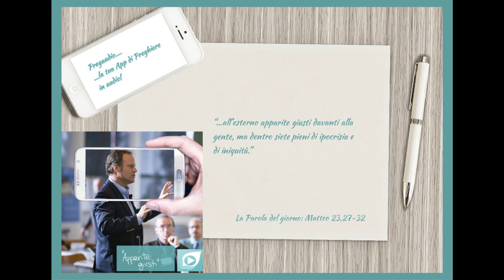Vangelo del 30 Agosto 2023: Matteo 23, 27-32 con il commento di don Franco Mastrolonardo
In quel tempo, Gesù parlò dicendo: «Guai a voi, scribi e farisei ipocriti, che assomigliate a sepolcri imbiancati: all’esterno appaiono belli, ma dentro sono pieni di ossa di morti e di ogni marciume. Così anche voi: all’esterno apparite giusti davanti alla gente, ma dentro siete pieni di ipocrisia e di iniquità.
Guai a voi, scribi e farisei ipocriti, che costruite le tombe dei profeti e adornate i sepolcri dei giusti, e dite: “Se fossimo vissuti al tempo dei nostri padri, non saremmo stati loro complici nel versare il sangue dei profeti”. Così testimoniate, contro voi stessi, di essere figli di chi uccise i profeti. Ebbene, voi colmate la misura dei vostri padri».